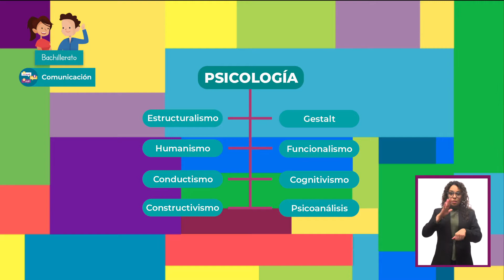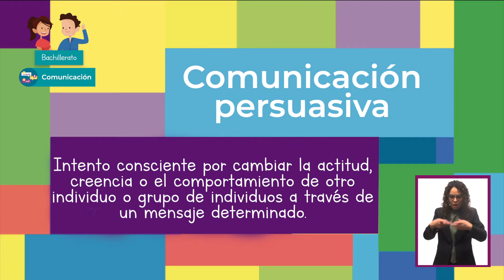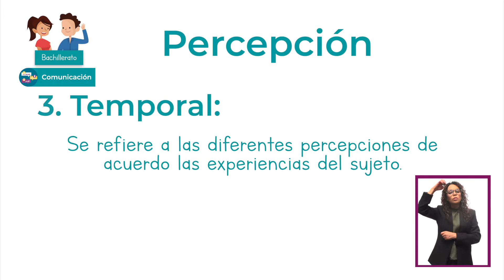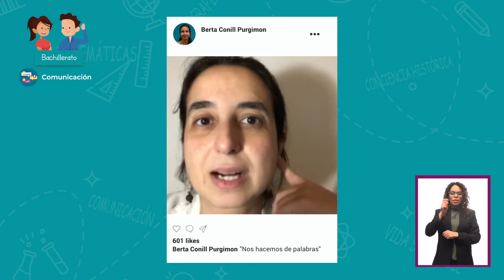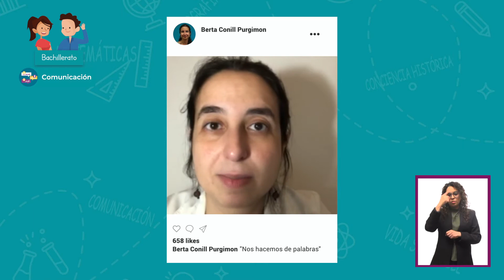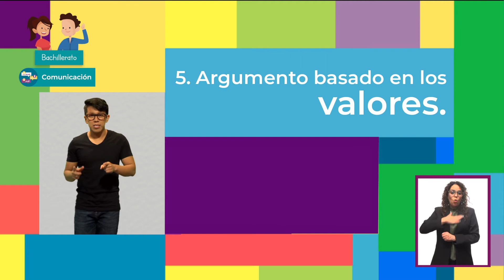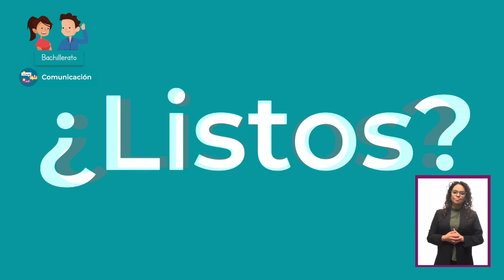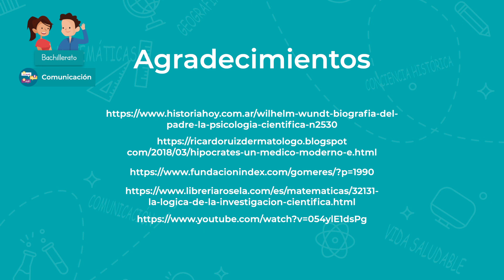JóvenesEnTv | Bachillerato | Comunicación | Comunicación y psicología | 16/03/21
Hugo convence a Viviana de hacer algo de lo que ella no está muy segura, pero en realidad es solamente un ejercicio de persuasión. A partir de este punto comienza una reflexión sobre la relación que existe entre la psicología y la comunicación. Específicamente, se habla de lo que está relacionado con los conceptos de persuasión y percepción.

✏️ Nivel: Bachillerato
✏️ Área de conocimiento: Comunicación
✏️ Temática: Comunicación y psicología

Este es un contenido oficial de la Subsecretaría de Educación Media Superior como parte del programa Jóvenes en Tv / Aprende en Casa III.

●  Año: 2021